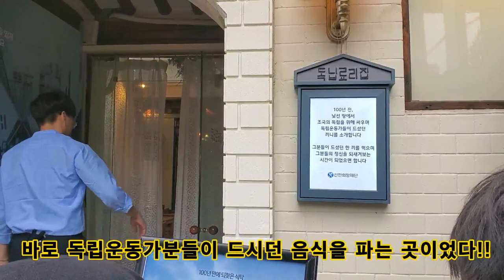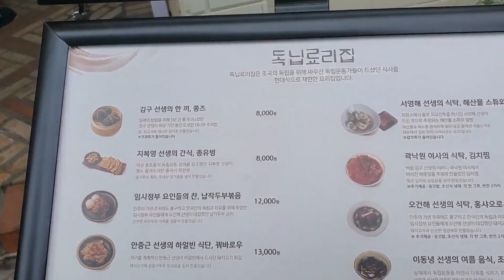(애국심주의) 서울 익선동 믿기 힘든 긴 줄! 3시간 기다려서 먹은 음식이 무엇일까?? 대박 맛집! 독립운동가와 무슨 연관이??